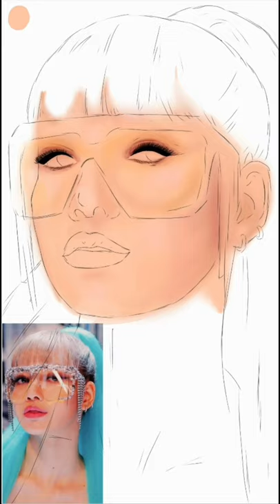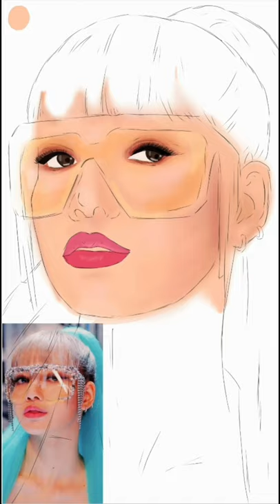Lisa Manoban Digital Art | Speedpaint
My digital art of Lalisa Manoban from Blackpink.
Apps used: Ibis paint X
                     VN
Music in this video
@gustav mixes
Song         Kill This Love
Artist        BLACKPINK
Album      Kill This Love
Licensed to
YouTube by         YG Entertainment Inc. (Music) (on behalf of YG         ENTERTAINMENT); LatinAutor -    Warner Chappell, UNIAO BRASILEIRA DE EDITORAS DE MUSICA - UBEM, Warner Chappell, LatinAutorPerf, CMRRA, PEDL, ASCAP, UMPG Publishing, LatinAutor - UMPG, UMPI, BMI - Broadcast Music Inc., and 15 music rights societies